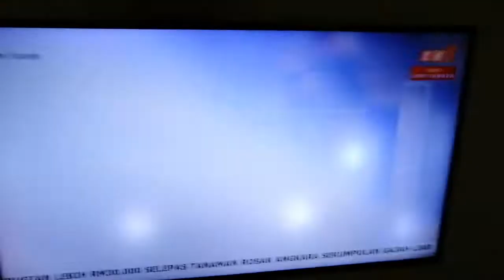Wira Remaja - Episode 7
Rancangan Menononton RTM TV2 BES RTM TV1 Wira Remaja Terima Kasih